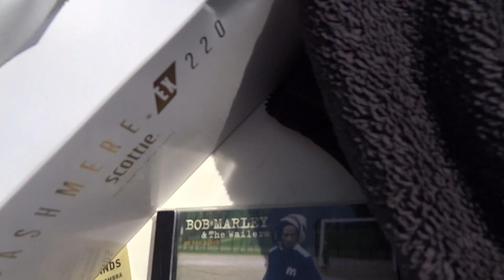４月１６日 バキバキモンスターイベントストサカ